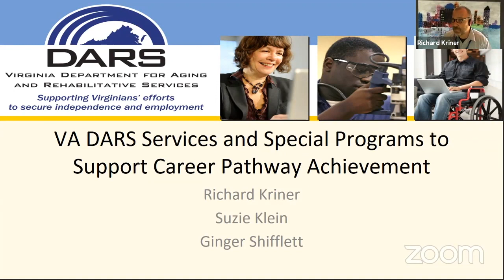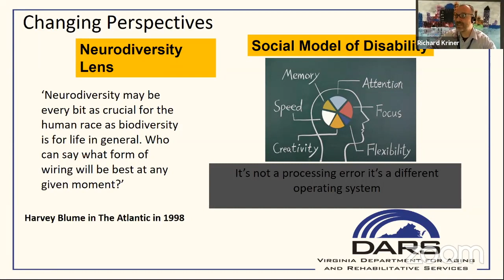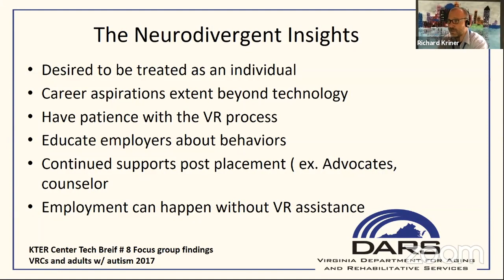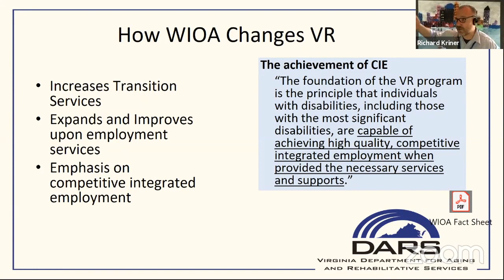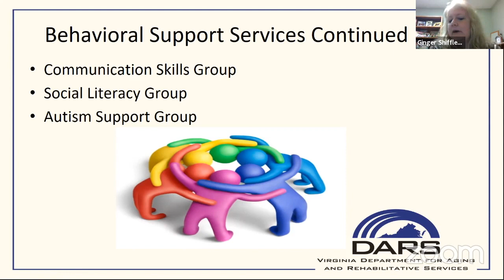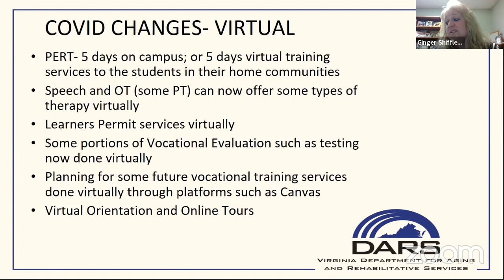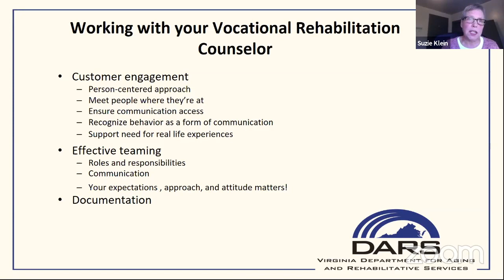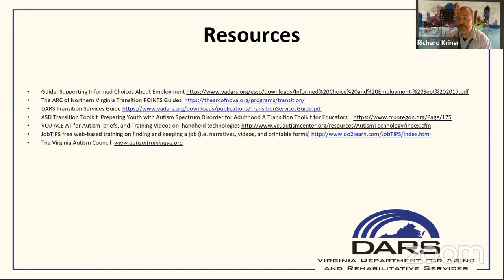VA DARS Services and Special Programs to Support Career Pathway Achievement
This session was presented by Richard Kriner, MS, CRC, PBSF), Suzie Klein, MS, CRC, and Ginger Shifflett at the University of Virginia's 2020 Virginia Autism Hope Summit. This session introduces the audience to VA DARS vocational rehabilitation services and effective practices to foster meaningful participation and career pathway achievement for VA DARS clients with autism. During this session, a panel of Vocational Rehabilitation Professionals will provide an overview of the VR program including examples of special programs and effective strategies for engaging, working with, and supporting VR clients with autism. For more information about autism resources, research opportunities, and education, please visit autismdrive.virginia.edu.